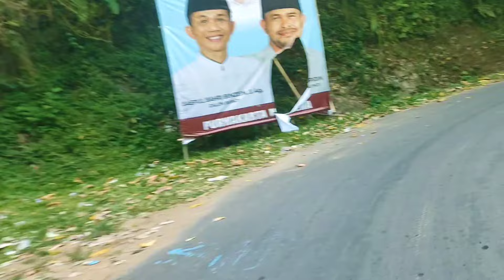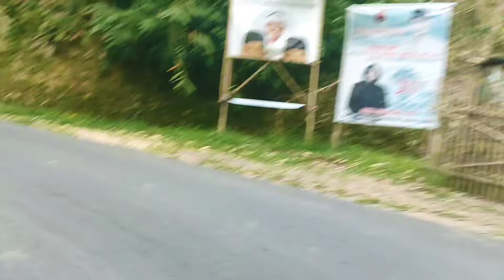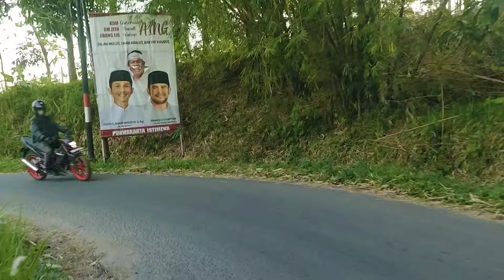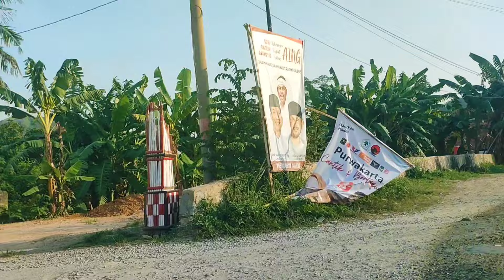Kumpulan Lagu Pop Sunda Lawas Viral Paling Banyak Dicari 2024 - Enak Diputar Setiap Hari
Kumpulan Lagu Sunda Viral Paling Banyak Dicari Saat Ini | Pop Sunda Lawas Enak Di Putar Setiap Hari

lagu sunda paling sering di putar
pop sunda lawas merdu paling banyak di cari
lagu sunda populer terbaru enak didengar kapan saja
album tembang sunda campuran paling enak
kumpulan lagu sunda viral
lagu sunda viral tiktok
kumpulan lagu sunda populer
kumpulan lagu pop sunda
lagu populer sunda
lagu sundaan full album
musik sundaan
lagu sunda jadul
lagu sunda jaman baheula
lagu sunda jaman dulu
pop sunda buhun
lagu sunda buhun
tembang lawas full album sunda
dangdut koplo sunda
dangdut sunda terbaru
musik sunda terbaru
lagu sunda terbaru
lagu sunda trending 2022
lagu sunda viral 2023
musik pop sunda campuran
lagu sunda paling enak sampai merinding
lagu sunda paling enak buat santai
lagu sunda perjalanan
lagu sunda viral di tiktok
lagu sunda viral full album
lagu lawas sundaan
tembang tembang sunda
lagu sunda kenangan nostalgia
lagu sunda bajidor
lagu sunda enak diputar setiap hari
perjalanan indah perbukitan di iringi lagu sunda paling enak sampai merinding, dengan nuansa kampung halaman sambil menikmati pemandangan alam ditemani pop sunda lawas merdu paling enak buat santai